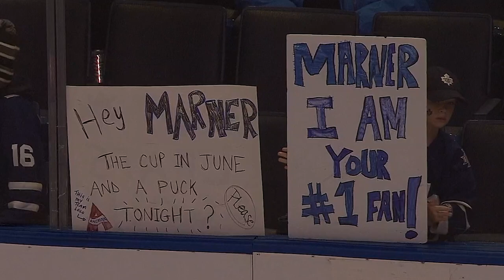Van Riemsdyk powers Maple Leafs to 5-2 win in Buffalo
James van Riemsdyk scored two goals and added an assist to continue his great play as of late, leading the Maple Leafs to a 5-2 victory